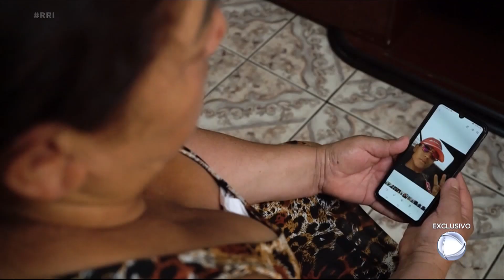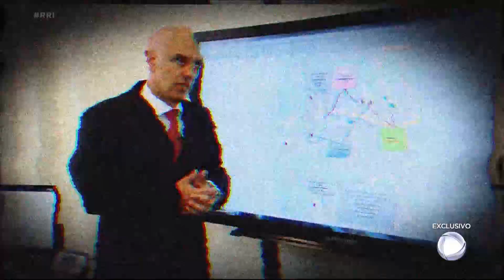Luiz Fara Monteiro refaz os passos do grupo responsável pela chacina de Osasco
A chacina de Osasco em 2015 aconteceu na madrugada de uma quinta-feira. 17 pessoas foram mortas e nove ficaram feridas em um perído de três horas. O grupo responsável pelo ataque agiu em oito locais diferentes. O apresentador Luiz Fara Monteiro refaz os passos dos assassinos na noite do crime.